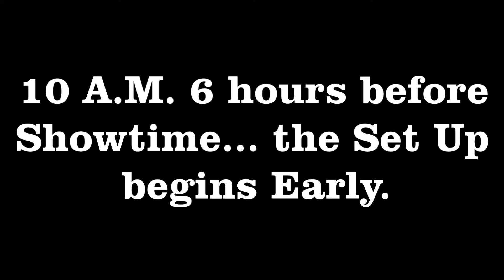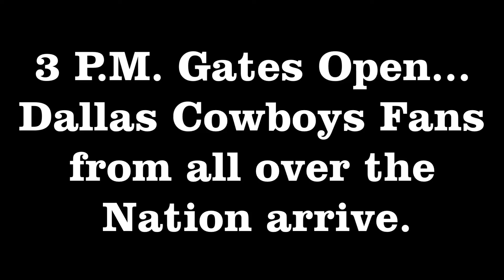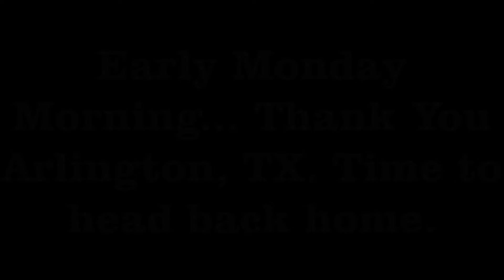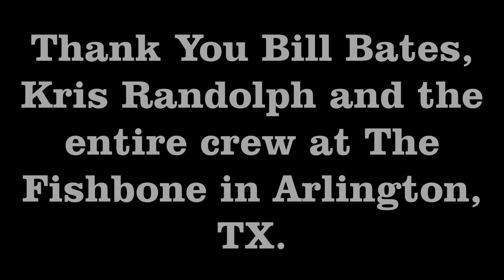Whiskey D. - The Road To Arlington TX.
A behind the scenes look into our road trip Arlington TX. and performance at The Bill Bates Ultimate Tailgate Party in Arlington, TX. Whiskeydband.com